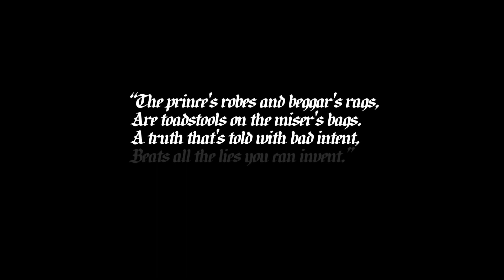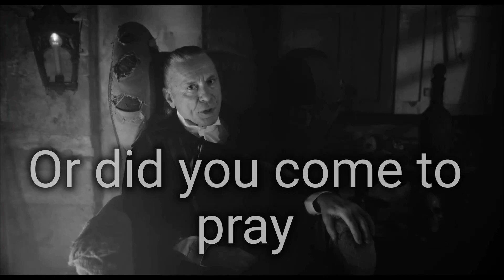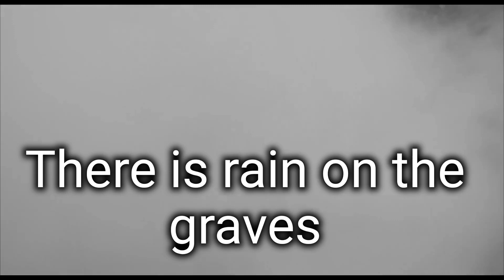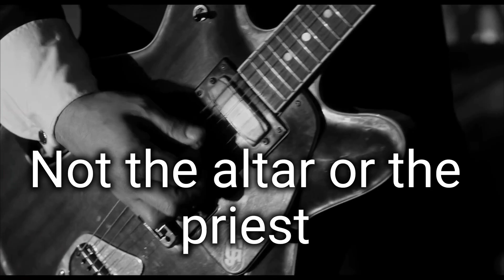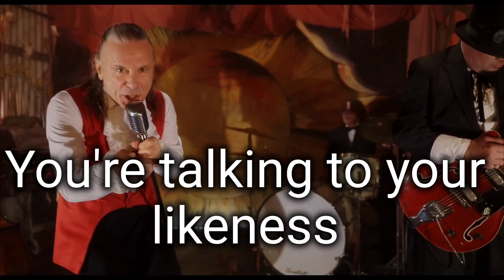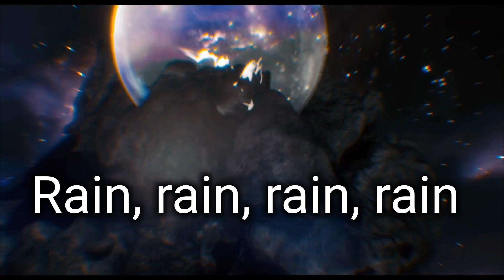Bruce Dickinson rain on the graves lyric video